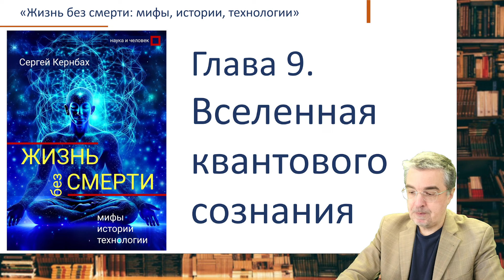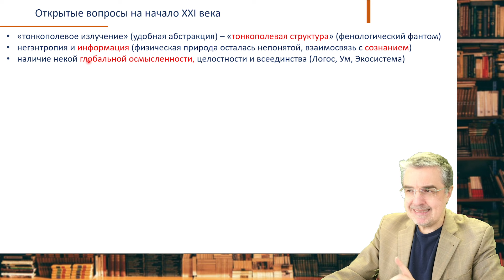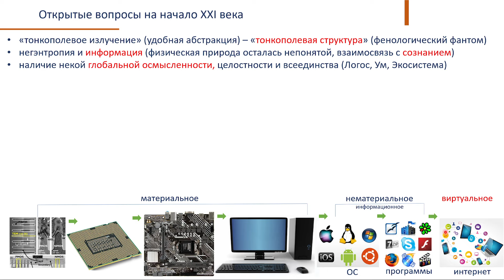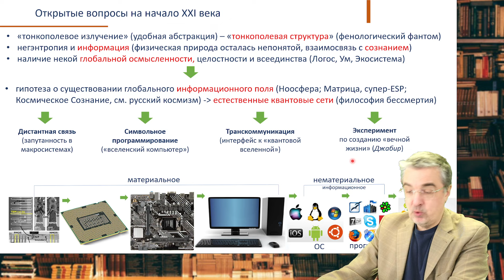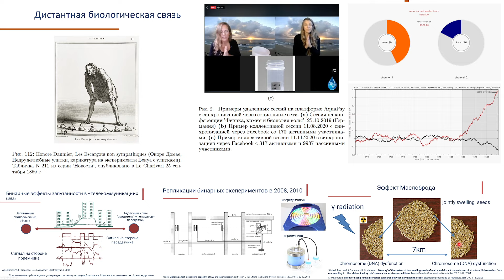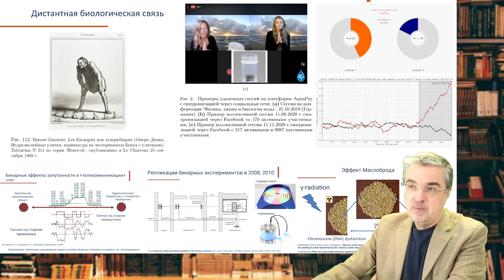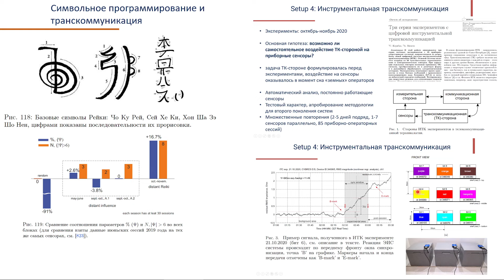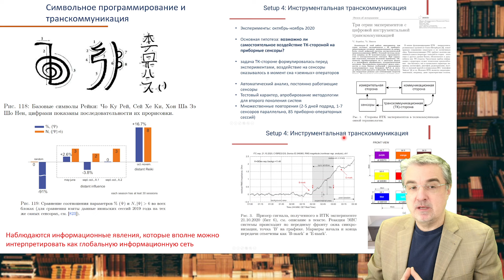Книга "Жизнь без смерти: мифы, истории, технологии". Глава 9. Вселенная квантового сознания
Возможно ли бессмертие? Доступно ли оно каждому? Присутствуют ли бессмертные в истории человечества? Эта книга пытается дать ответ на эти вопросы в мифологическом, историческом и технологическом контексте - от ранних символьных мистических систем в древний, античный и средневековый периоды, до современных концепций на основе энтропии, энергии и информации. Рассматриваются три основных исторических движения, связанных с трансформацией сознания в постбиологические формы, приводится обширный мифологический материал о взаимодействиях с подобными "формами жизни" в письменной истории разных культур. Показывается новейшее развитие этих движений в XXI веке — в виде цифровой иммортализации, гибридизации, синтетической и квантовой биологии, в рамках которых обсуждаются последствия увеличения продолжительности жизни и достижения бессмертия. В работе дискутируется "полевой" и технологический трансгуманизм, а также эволюция сознания как следующий виток постбиологического эволюционного процесса.